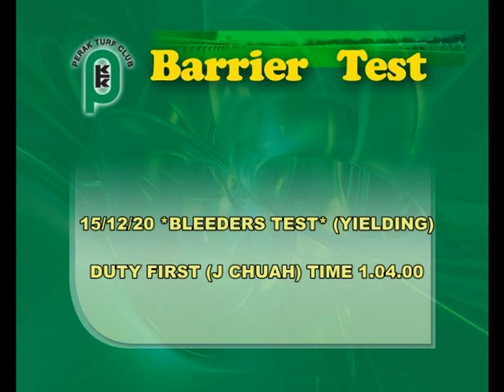BLEEDERS TEST 15 DEC 2020